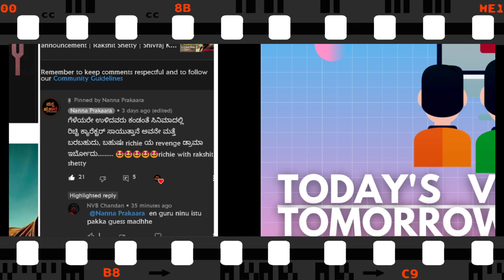Richard Anthony - Lord of the Sea | Glimpse Breakdown and Analysis | Hombale 10 | Rakshit Shetty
Team